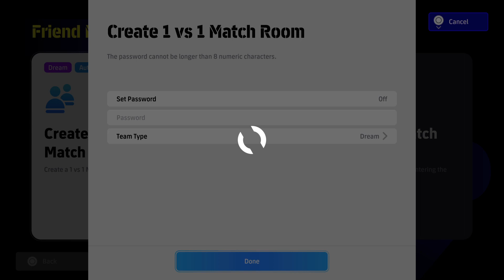Heavy Metal 3 : 5 FK Novi Pazar